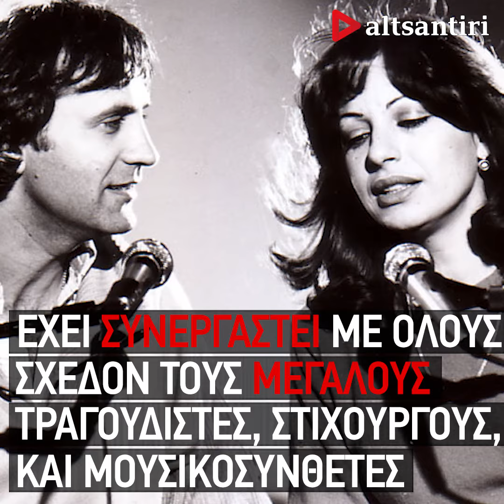e-stories: Δείτε την ιστορία της Χαρούλας Αλεξίου